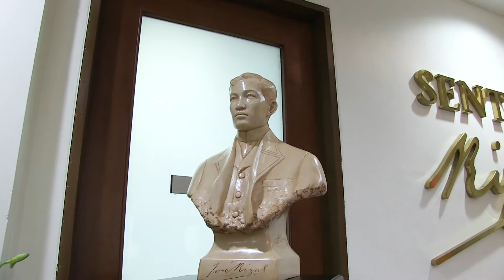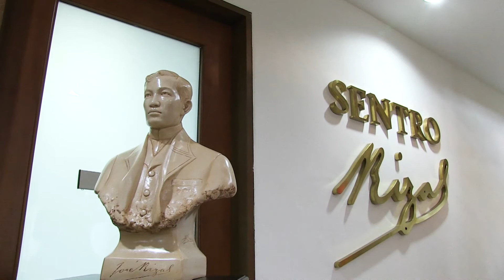Dr. Jose Rizal's 124th year of Martyrdom Celebration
The Philippine Embassy headed by His Excellency Christopher B. Montero Ambassador Extraordinary and Plenipotentiary of the Republic of the Philippines to Brunei Darussalam together with the embassy staff and the Filipino Association Executive committee headed by Mrs. Malou Ramos-Wong, celebrate the 124th year Martyrdom of Dr. Jose Rizal.

Credits to...
Main Video: Sir Mark Arinquin